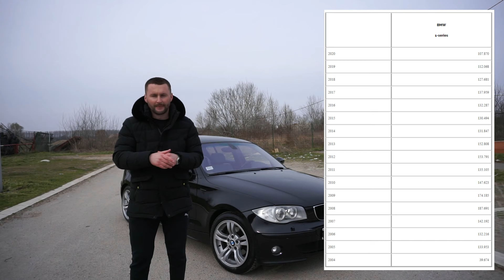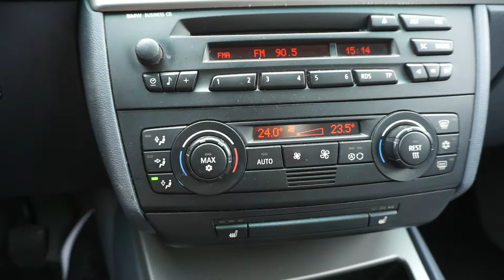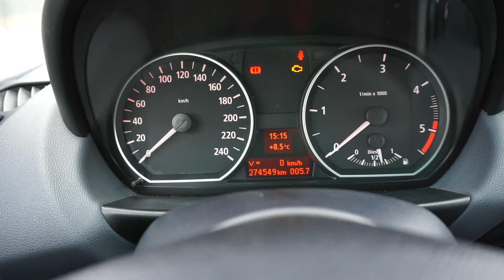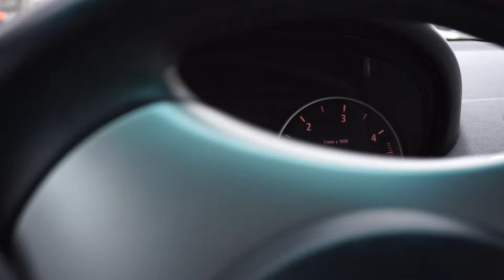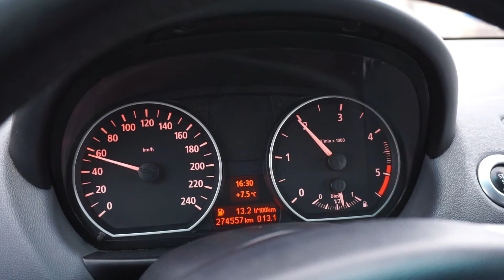Test: BMW 120d - Golf 5 ili BMW 1 za iste pare?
Link sa 30% popusta pri proveri istorije automobila na CarVerticalu:
Napomena: Trenutno ima problema sa bazama podataka iz Švajvcarske pa je savet ne proveravati automobile iz te države.

Informacije o testiranom modelu:
BMW 120d
- 2.0 dizel (163 ks -  6 brzina - manual)
- Pogon:  Zadnji
- Godište: 2006.
- Maksimalna brzina: 220 km/h
- Ubrzanje 0-100 km/h: 7,9 s
- 340 Nm/2000 Rpm
- Potrošnja: Prosek 7l (vlasnik)

Sve sugestije su dobrodošle.
Trudiću se da testovi budu što bolji i obuhvatniji.
Predložite automobil koji biste voleli da vidite.